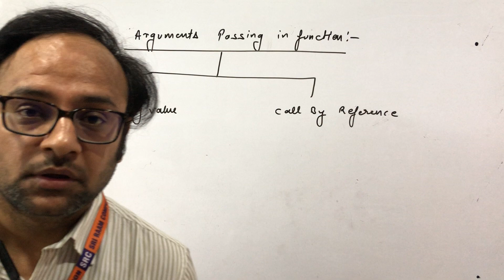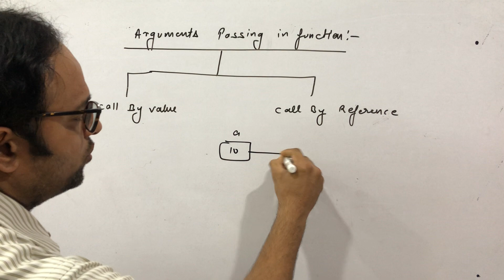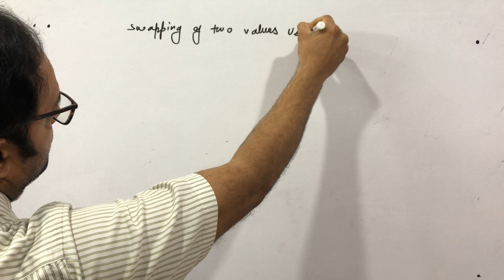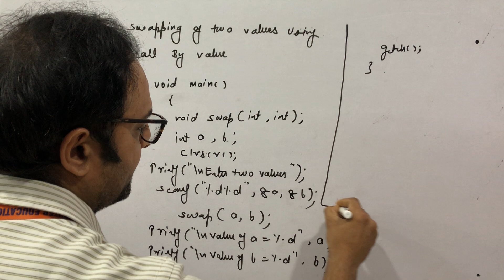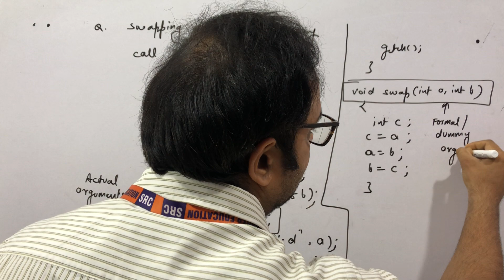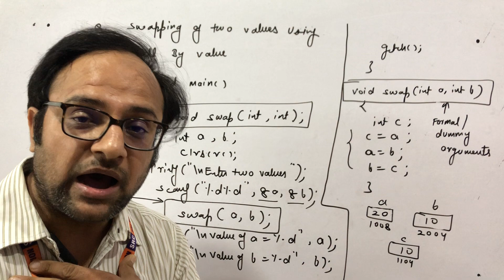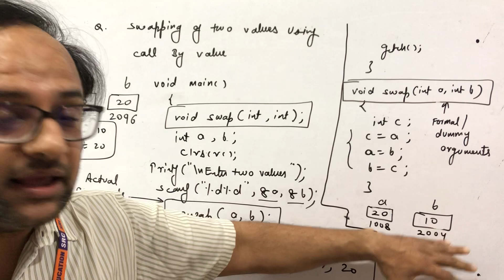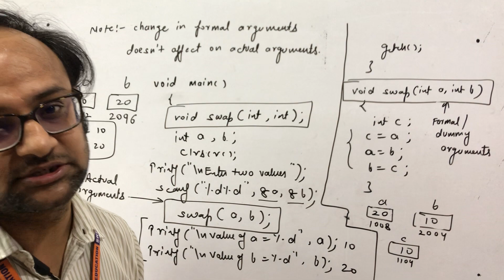Functions in C - Part 4, call by value vs call by reference Part 1 | SRC Learning | Hindi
Functions in C - Part 4,  call by value & call by reference  | MCS - 011 | SRI RAAM COMPUTER EDUCATION | C - Language Tutorials in Hindi | C Language Tutorials Videos | Mr. Sumit Bajaj

A short and productive Knowledge for my all students of doing BCA / MCA / B.TECH(CS/IP),

About SRI RAAM COMPUTER EDUCATION , LAXMI NAGAR, Delhi & Noida (UP), INDIA
SRI RAAM COMPUTER EDUCATION, started in JAN 04 , is a training centre imparting quality education up holding its motto “Education goes beyond business”. The organization has put all its efforts to achieve the single minded goal of student satisfaction.
SRI RAAM COMPUTER EDUCATION, is having 16+years of experience in software training industry and the best software training institute for classroom training, weekend training, corporate training of C Language, C++ Language, Java Language, Python, C#.net, ASP.NET, oracle, Android, IOS, PHP, SQL, DIGITAL MARKETING. ________________________________________________________

? Our Online Training Features:
1.Training with Real-Time Experts
2.Industry Specific Scenario’s
3.Flexible Timings
4.Soft Copy of Material
5. Share Videos of each and every session.

Trainer: Sumit Bajaj
Technology: C – Language
Topic: Functions in C part 3 - call by value vs call by reference part 1
Directed by: Sri Raam Computer Education

Address : SRI RAAM COMPUTER EDUCATION